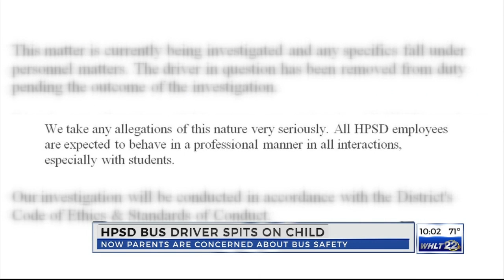HPSD bus drivers accused of spitting on child